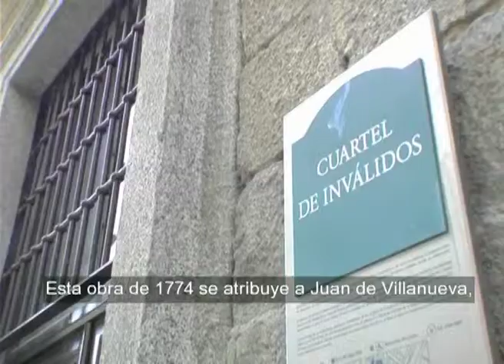San Lorenzo de El Escorial - 18 - Cuartel voluntarios. Subtítulos